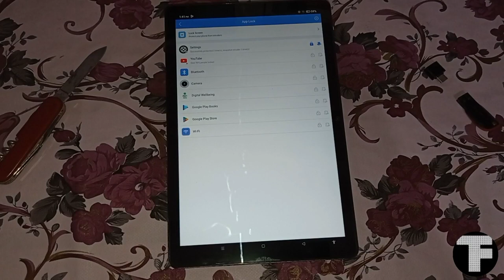😱Realme Pad me applock kaise lagaye |realme pad me app lock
Hello friends
In this channel you get gadget related tips and tricks 👍